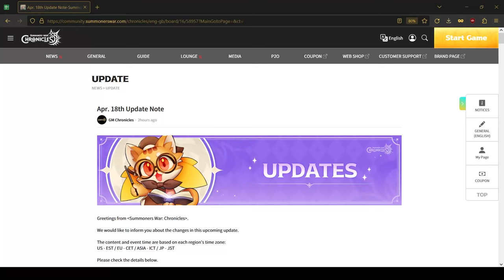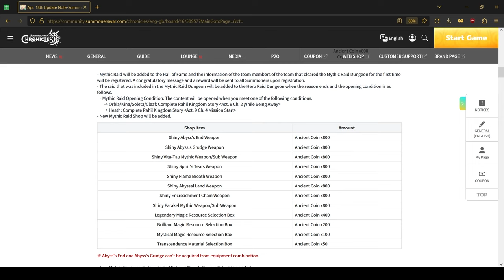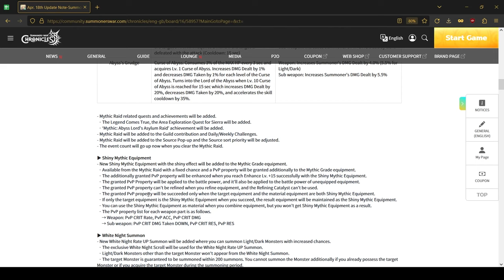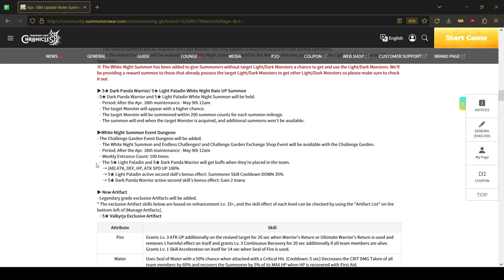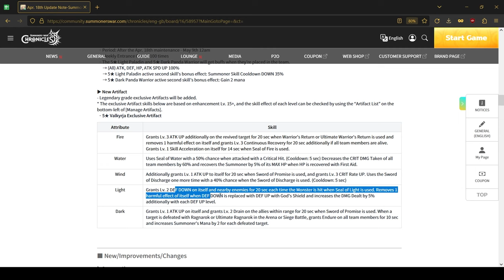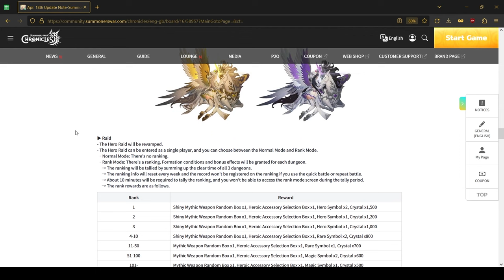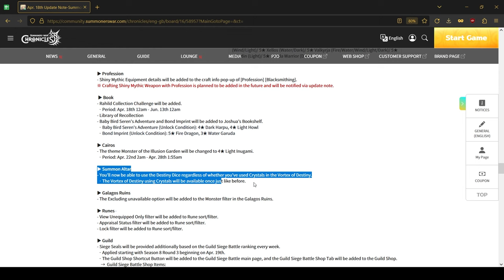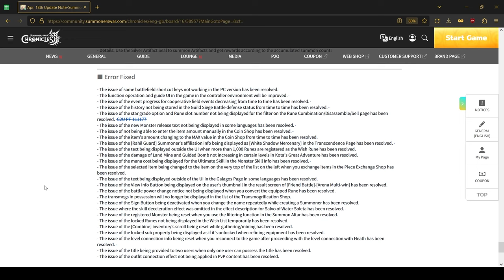PATCH 04/18 - Mythic Raids, LD Scrolls & More - Summoners War Chronicles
this boss will be pain :c

Previous and future discussed topics include:
Summoners War: Chronicles soleta
Summoners War: Chronicles korea
Summoners War: Chronicles korea server
expedicion
torre celestial
invocador
habilidades
armario
runa
monstruo
altar de invocacion
gremio
centro de transaccion
asalto
grieta
sello
prision neblinosa
castillo sombrio blanco
cascada ardiente
cienaga torcida
arena brutal
guía
lista de niveles
fiesta
expedição
torre celestial
invocador
habilidades
armário
runa
monstro
altar de invocação
guilda
centro de transações
assalto
rachadura
selo
prisão nebulosa
pântano torto
arena brutal
guia
lista de níveis
festa
donjon d'escouade
expédition
voie de croissance
ruines galagos
tour d'ascension
tour céleste
invocateur
compétences
armoire
rune
monstre
autel d'invocation
guilde
centre de transactions
agression
fissure
joint
prison brumeuse
château sombre et blanc
cascade brûlante
tourbière tordue
arène brutale
guide
Kampfkraft
Schlachtfeld
Trupp-Dungeon
Expedition
Weg des Wachstums
Galagos-Ruinen
Aufstiegsturm
himmlischer Turm
Beschwörer
Fähigkeiten
Schrank
Rune
Monster
Altar der Anrufung
Gilde
Transaktionszentrum
Angriff
Riss
Siegel
nebliges Gefängnis
weißes düsteres Schloss
brennender Wasserfall
krummes Moor
brutale Arena
Führung
Rangliste
Party
squad piitan
ekspedisyon
summoner
kasanayan
aparador
rune
halimaw
altar ng panawagan
guild
sentro ng transaksyon
pag-atake
pumutok
selyo
gabay
listahan ng antas
party